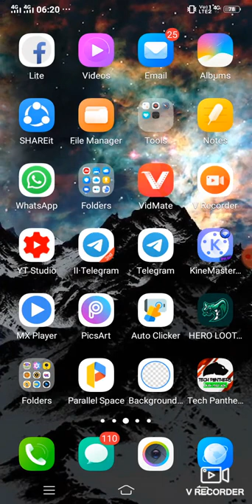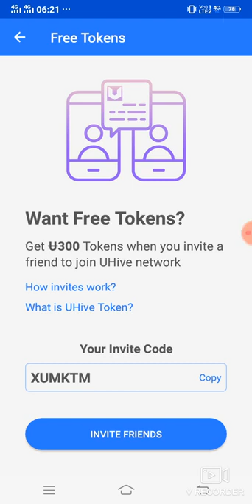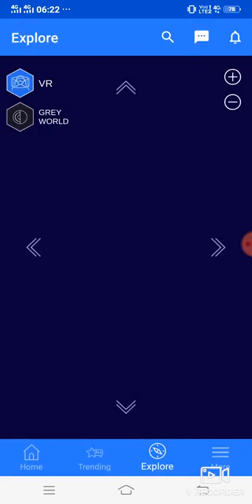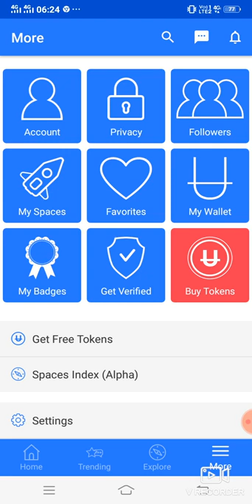Earn money at home with social app#uhivebest earning app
U hive is a social network. You can get alot benifit.
Earn money at home with using this app

uhive besu earning app
best earning app
#earning app
earn easily
earn from social sites
facebook earning